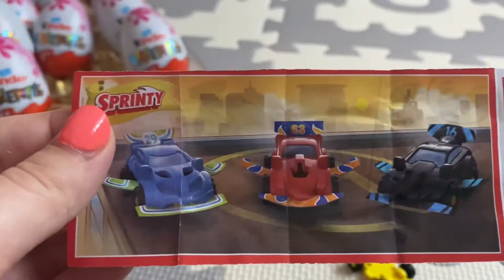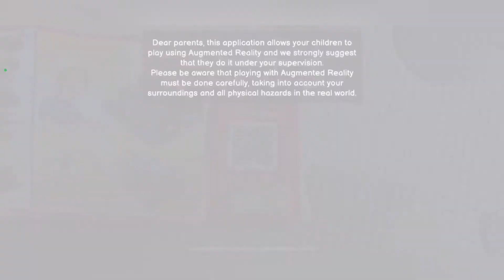Opening Applaydu Kinder Surprise Eggs with the QR code - Sprinty car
The Surprise Box chanel shows how to open Applaydu Kinder Surprise Eggs. The Egg contains Sprinty figures. After that open the Applaydu application wit the QR code and show how can play with the Applaydu toys.